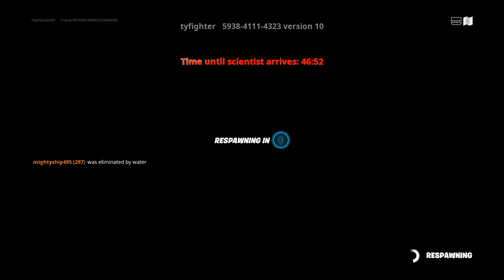Escape science lab tips and secrets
Fortnight escape science lab tips and secrets